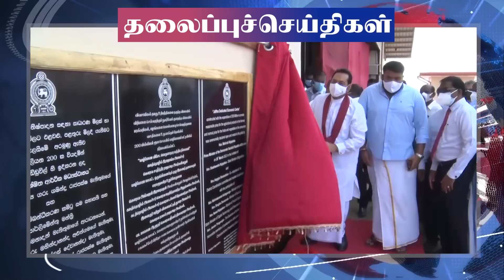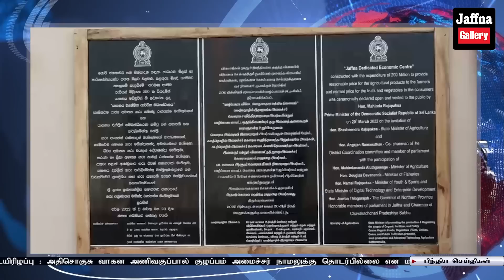கடன் வாங்க பஸில் செய்த சூழ்ச்சி கைச்சாத்தான ஒப்பந்தம் திணறும் மக்கள்|Today#JaffnaNews|20.03.2022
பிரதமர் மஹிந்த ராஜபக்ஷவின் நல்லூர் ஆலய விஜயம் திடீரென ரத்து : ஆலயச் சூழலில் பாதுகாப்புக்கள் பலப்படுத்தப்பட்டு வீதிகளும் மூடப்பட்டது!
யாழ்ப்பாணம் மட்டுவில் நிர்மாணிக்கப்பட்ட விசேட பொருளாதார மத்திய நிலையம் : பிரதமரினால் திறந்துவைப்பு!
மூடப்பட்ட காங்கேசன்துறை சீமெந்து தொழிற்சாலையை பார்வையிட்ட பிரதமர் : மாவிட்டபுரம் கந்த சுவாமி கோயிலிலும் வழிபாடு!
யாழ்ப்பாணம் வந்த பிரதமர் மக்கள் பிரச்சினைகளை கேட்காமல் இரகசியமாக செல்கிறார்  : ஜே.வி.பி குற்றச்சாட்டு!
ரஸ்யாவுக்கு உக்ரைன் போன்று இந்தியா, இலங்கையின் வடக்கை பார்க்கிறதா?: எழுந்துள்ள கேள்விகள்!
விடுதலைப் புலி ஆதரவு புலம்பெயர் தமிழர்களும் டொலர் நெருக்கடிக்கு காரணம் : சிங்கள ஊடகம் தகவல்!
இலங்கைக்குப் பணம் அனுப்புவோருக்கு ஊக்குவிப்புத் தொகை நிறுத்தம்: மத்திய வங்கியின் முக்கிய அறிவிப்பு !
குடும்ப ஆட்சி நடத்தும் ராஜபக்சக்கள், நாட்டுக்கு ஒரு சாபம்: ஹிருணிகா பிரேமச்சந்திர காட்டம்!
பயங்கரவாதத்தின் இன்னுமொரு திட்டமே காணாமல் போனோருக்கான மரண சான்றிதழ்: அருட்தந்தை மா.சத்திவேல்!
இலங்கையின் நெருக்கடிகளை உருவாக்கியவர் கோட்டாபயவே: ஆதாரங்கள் இருப்பதாக ரஹ்மான் தகவல்!
இலங்கை - இந்தியா பாதுகாப்பு உடன்படிக்கை: க வெளியாகியுள்ள தகவல்கள்!
மனம் உடைந்த நிலையில் மகிந்த! பிரதமரின் நிலை குறித்து வருத்தம் வெளியிட்ட அமைச்சர் வாசுதேவ !
கடும் ஆபத்தான கட்டத்தில் இலங்கை : எதிர்க்கட்சி எச்சரிக்கை!
கோட்டாபயவின் சர்வகட்சி மாநாட்டை புறக்கணிக்கிறோம் : ஜேவிபி பகிரங்க அறிவிப்பு!

ராஜபக்ஷக்களுக்கு மீண்டும் உயிர்கொடுக்க முடியாது : சர்வகட்சி மாநாட்டை புறக்கணிப்போம்  கஜேந்திரகுமார்!
மக்களுக்கான இறைமை பகிர்ந்தளிக்கப்பட வேண்டும் : சர்வகட்சி மாநாட்டில் வலியுத்துவேன் : சம்பந்தன் தெரிவிப்பு !
தற்காலிக மனிதாபிமான நிவாரணமே ஒரு இலட்சம் : உறவுகளின் உணர்வுகளை கொச்சைப்படுத்தவில்லை நீதி அமைச்சர் சப்ரி!
அரசியற் தீர்வு குறித்து பேசவா ஜனாதிபதி அழைக்கின்றார்: செல்வம் அடைக்கலநாதன் கேள்வி!
சோமாலியாவில் ஏற்பட்ட பஞ்சம் இலங்கையிலும் ஏற்படலாம் : இராதாகிருஷ்ணன் !
ரஞ்சன் ராமநாயக்க கொழும்பு தேசிய வைத்தியசாலையில் அனுமதி : சிறைச்சாலை தலைமையகம் தெரிவித்துள்ளது!